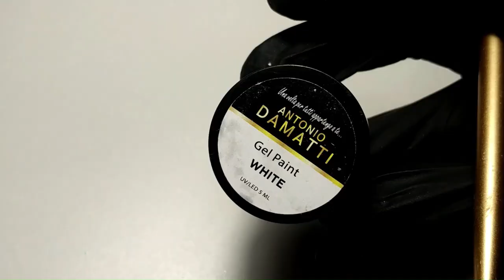Easy Christmas 3D Baubles🎄Christmas Ornaments Nail Art Tutorial 💅Gel nail art design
Hello everyone!
Welcome to my Nails channel!
I create amazing and inspiring videos showing you incredible nail art designs. I hope you like it!

Today we will draw a simple design of toys for the Christmas tree🎄